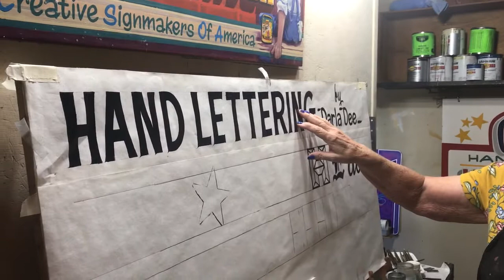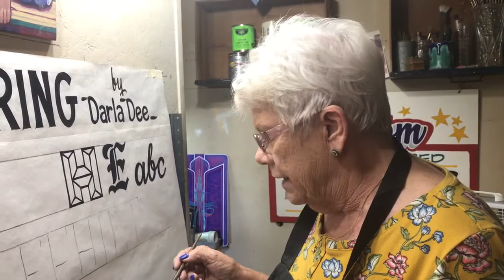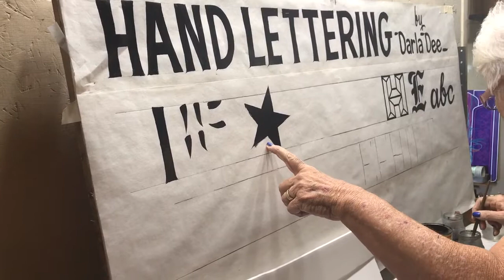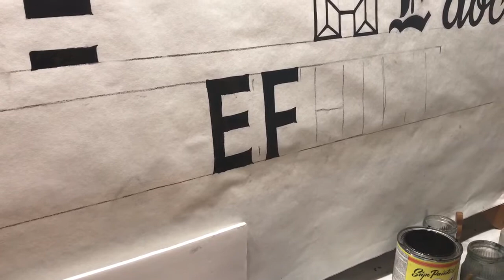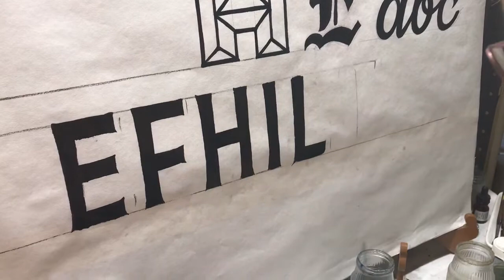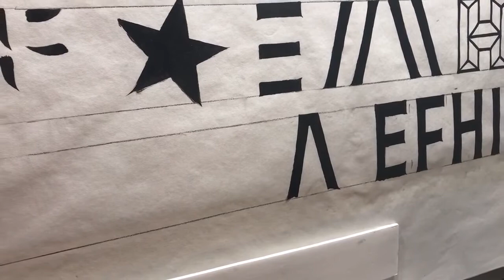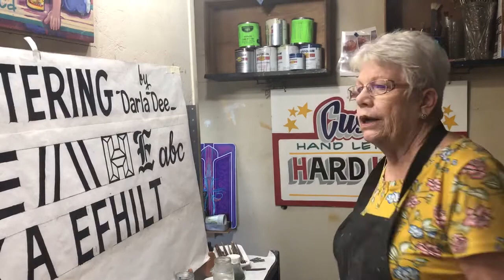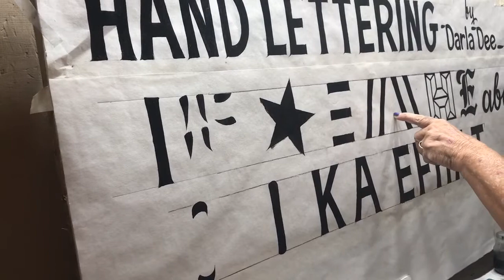Lesson # 2 - Hand Lettered Single Stroke Alphabet Continued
Single Stroke Hand Lettered Alphabet Continued